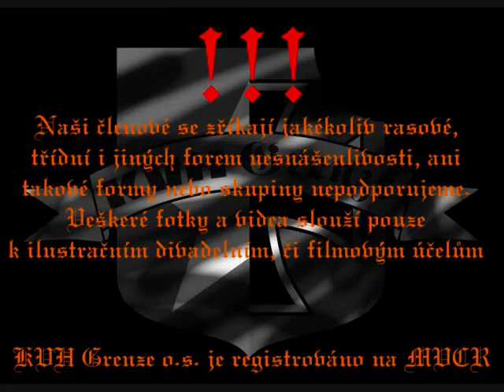7 1 2012 stalingrad